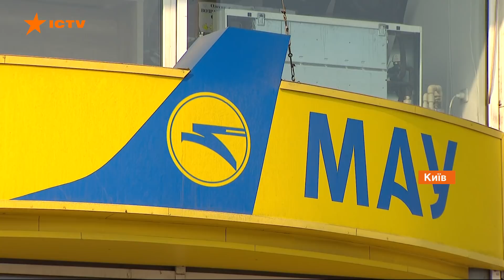Переносили дату вылетов и подняли цены на билеты в 4 раза: сотни украинцев застряли в Китае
Более сотни украинцев до сих пор не могут вернуться из Китая. Рейсы, отмененные в начале карантина так и не восстановили. Поэтому люди обратились за помощью в посольство и там пообещали организовать чартер. Но дату вылета несколько раз переносили.

МАУ поставили заоблачную цену на билеты - $1300. Это при том, что обычно полет в один конец стоил 400.